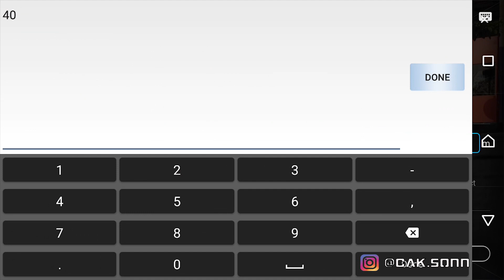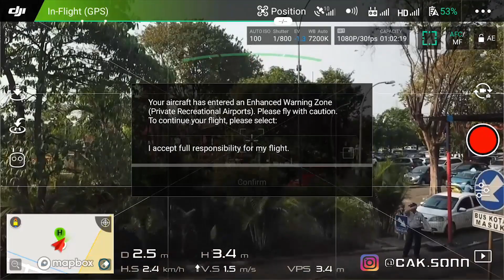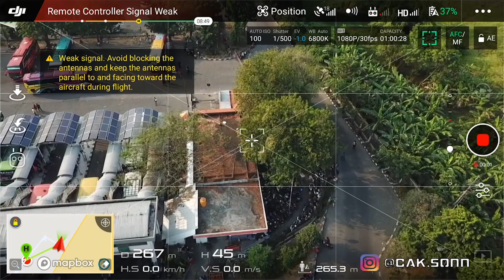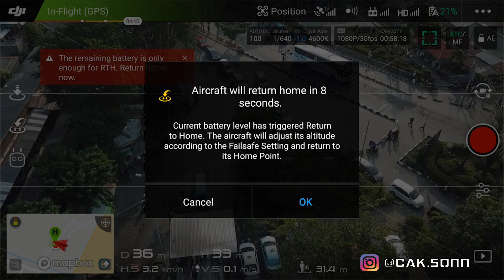Hunting Footage Drone deket NFZ di Terminal Bungurasih Surabaya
Donasi Channel
10% dari jumlah total donasi setiap bulannya akan kita sedekahkan, terima kasih
. Mepet NFZ cui, hati - hati..

Gear yang saya gunakan :

Lumix G7
Rode Micro
Aputure Amaran AL - H160 LED
Xiaomi Yi Cam Ver 1

Terima kasih.